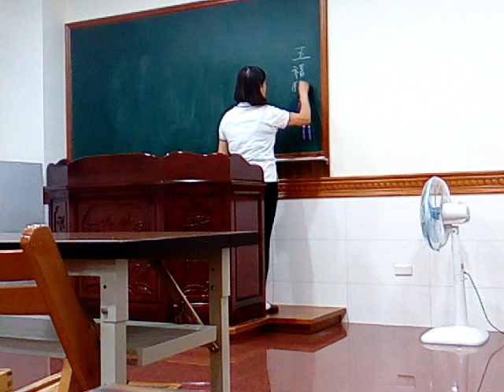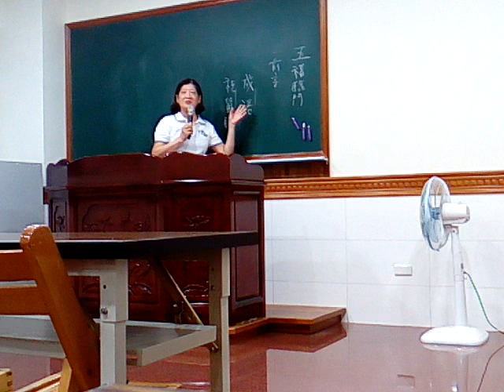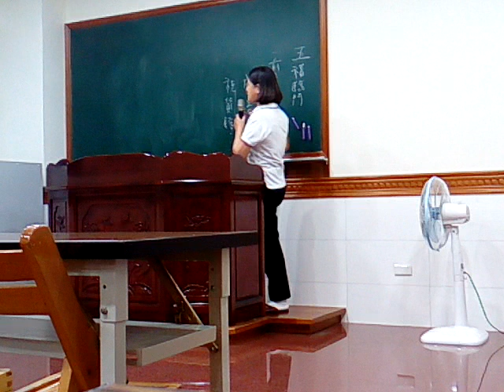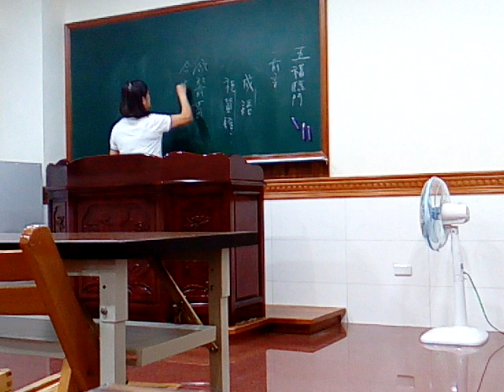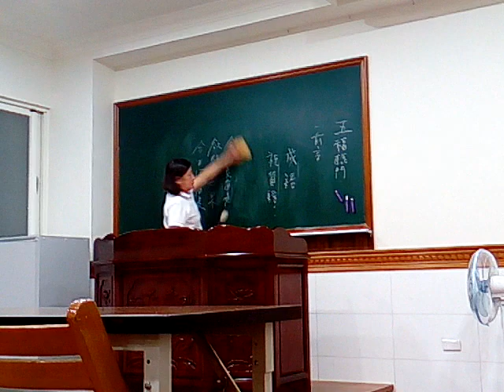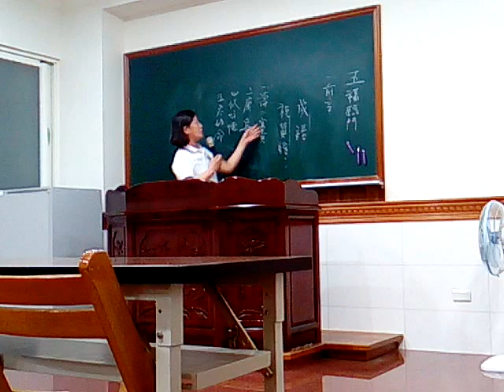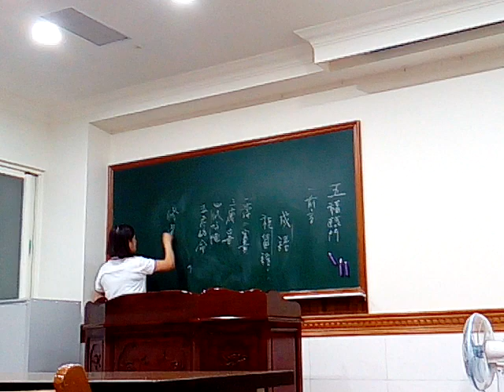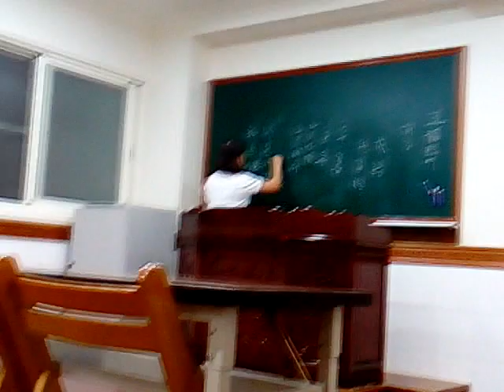VID 20180328 211705講訓班林小姐練講五福臨門閩南語版